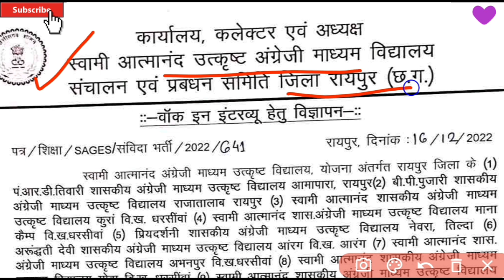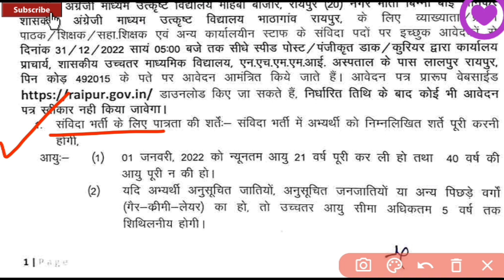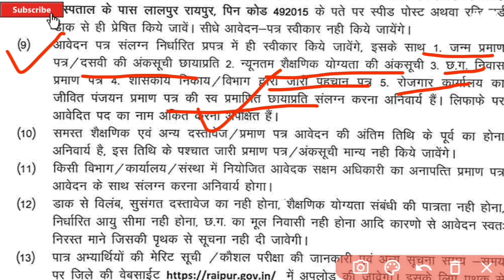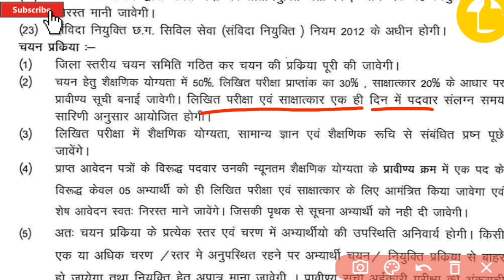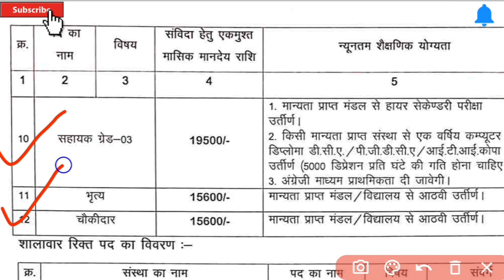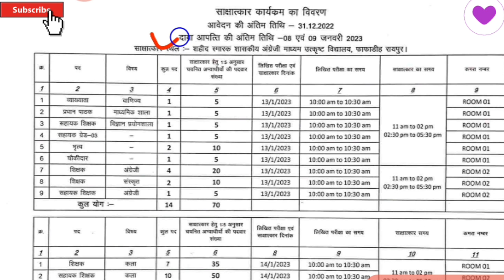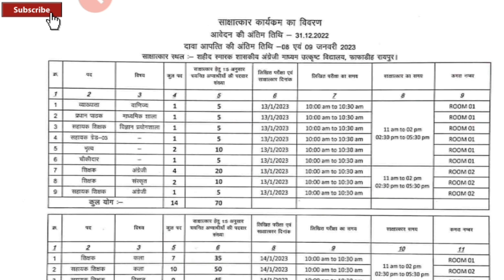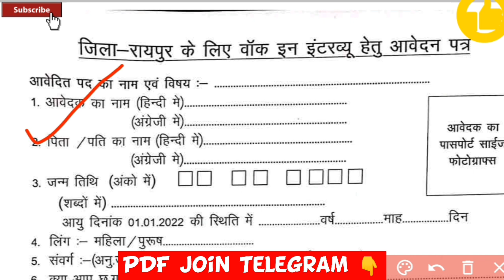रायपुर हिंदी माध्यम आत्मानंद स्कूल भर्ती | Raipur Swami Atmanand School Requirement | cg teacher job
रायपुर स्वामी आत्मानंद विद्यालय भर्ती 2022 | Raipur Swami Atmanand School Vacancy | Cg teacher job | sahayak shikshak Bharti 2022 | bilaspur raipur sarguja teacher bharti news | cg vacancy 2022

Hello Friends 🙏
▶️ आज के इस वीडियो में रायपुर जिले में निकले स्वामी आत्मानंद विद्यालय भर्ती के बारे में जानकारी प्राप्त किया। आप इसका पीडीएफ के दिए हुए लिंक से डाउनलोड कर सकते हैं।

OLD QUERIES:-

Swami atmanand school vacancy 2022

Swami atmanand vecancy 2022

Mungeli school vacancy

Bilaspur Mungeli teachers vacancy

Raipur vacancy 2022

latest CG job 2022

Chhattisgarh school job 2022

CG school vecancy

Mungeli lecturer vacancy Hindi medium

Cg teacher vecancy Hindi medium

cg job Hindi medium2022

रायपुर शिक्षक भर्ती

रायपुर व्याख्याता

रायपुर शिक्षक स्कूल

रायपुर स्वामी आत्मानंद स्कूल

स्वामी आत्मानंद स्कूल भर्ती

छत्तीसगढ़ भर्ती 2022

शिक्षक भर्ती

व्याख्याता भर्ती

सहायक ग्रेड भर्ती

Hindi medium teacher vacancy

Hindi medium lecturer vacancy

CG school vecancy

requirement

job information by Study notes education

CG Hindi medium school

CG English medium school Vacancy

Swami atmanand school Mungeli mein form kaise karen

Raipur Swami atmanand school mein chain process

Raipur Swami atmanand mein verification detail

Raipur full verification detail

Raipur school full verification detail

Raipur teacher vacancy

Raipur Requirement 2022

Cg sawami atmanand School requirement 2022

SAEMS Requirement 2022

new Swami atmanand English medium School vacancy